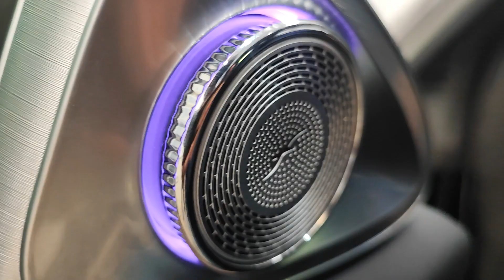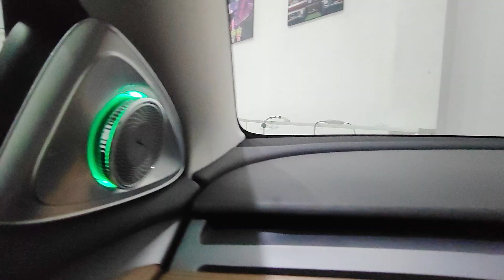TESLA Model3 ลำโพง 4D งานดีไซน์สวยหรู เพิ่มมิติเสียงเปิดกว้าง by Willy Mirage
Tesla Model3 🔥
👉 ลำโพง 4D 4มิติ😉
งานดีไซน์สวยหรู แก้ปัญหาจุดอับเสียงทึบ
เพิ่มมิติเสียงเปิดกว้างงง ✨